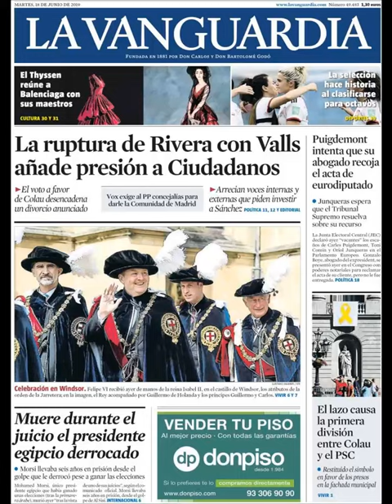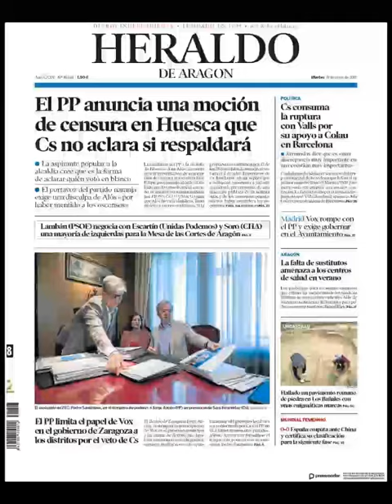Noticias Martes 18 Junio 2019 Principales Titulares Portadas Diarios Periódicos España Spain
Principales Titulares de Noticias en Portadas Diarios Periódicos Españoles del Martes 18 de Junio de 2019 ¿Que le Parecio este día?